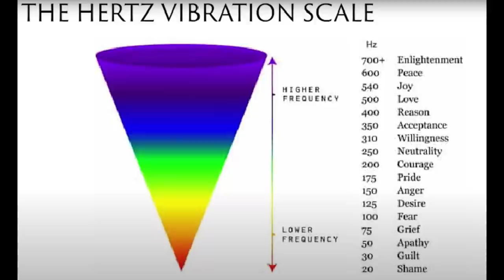MY ADVANCED TOOTH WHITENING PROGRAM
If you want to whiten and brighten your teeth, this video is for you. Recently, several viewers have asked if I have teeth veneers (I don’t) and what I use to whiten my teeth.  They have all asked this within the past few months after I had started using a different tooth whitener the Fairywill teeth whitening system.  I have tried very high-end and very low-end tooth whiteners, but the whitening system I share in this video is my current favorite by far.  It really removes the stains from my teeth and makes my teeth look their best.

In this video I show you the additional tips and techniques I use to make my teeth even whiter. I have used these whitening techniques for the past year and my dentist confirms that they are safe for my teeth and don’t hurt enamel. If you have tooth whiteners you love, I hope you will share the information in the comments section below the video. I would love to hear what has worked for you!  XXOO Beth

💝  VIDEOS & PRODUCTS MENTIONED IN HOW TO GET AMAZINGLY WHITE TEETH VIDEO

Levi’s 724 High Rise Straight Jeans in Black   (sz 2)

Jo Malone Orange Blossom Cologne

Jo Malone Wild Bluebell Cologne

Mac Lipstick in You Wouldn’t Get It

CT Lip Pencil in Supersisze Me

CT Lip Plumper in Pillow Talk

Fairywill Teeth Whitening System
I am so sad!  This is not available right now.

Colgate Renewal Toothpaste

Crest 3-D White Advanced Whitening Toothpaste

Phillips Sonicare 9300 Electric Toothbrush

Listerine  Flosser Tool

Oral B Super Floss

Arm and Hammer Baking Soda

Face Book: Fifty Plus Beauty

💝 DAVID YURMAN JEWELRY I AM WEARING
Black Onyx Wheaton Ring (slightly smaller version than the one I am wearing)

7MM Cable Classics Bracelet with Semiprecious Stones & Diamonds

💝  MAKEUP I AM WEARING IN HOW TO GET AMAZINGLY WHITE TEETH VIDEO:

Neutrogena Healthy Skin Foundation in 40 Nude

ELF Camo Concealer in Medium Peach

Charlotte Tilbury Filmstar Bronze and Glow in Fair Medium

Nathasha Denona Glam Eyeshadow Palette

Charlotte Tilbury Cheek to Chic Swish and Pop Blush in Ectasy

Stilla Huge Extreme Mascara

PUR On Point Eyeliner in Brown

MAC Satin Lipstick in You Wouldn’t Get It

Charlotte Tilbury Lip Cheat Lip Liner in Supersize Me

Charlotte Tilbury Collagen Lip Bath in Pillow Talk

💝  TOP IN HOW TO GET AMAZINGLY WHITE TEETH VIDEO:
THRED UP